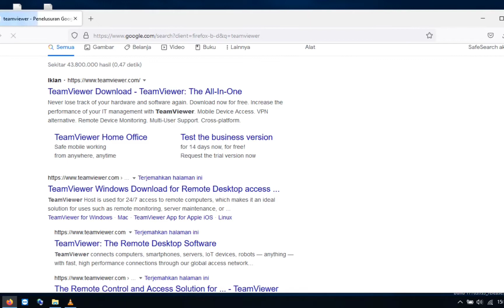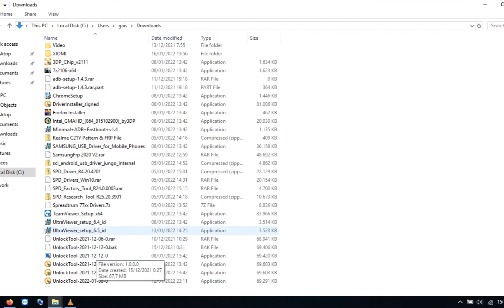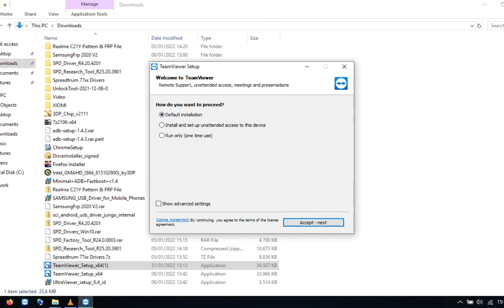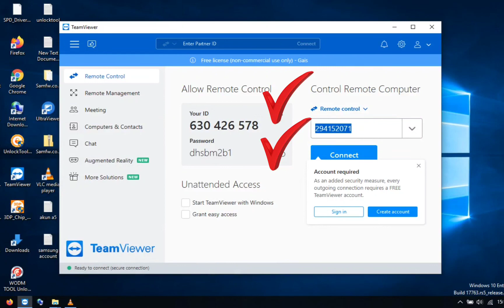cara install teamviewer di PC atau dilaptop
assalamualaikum

Informasi seputar Roxy
Handphone
spesifikasi handphone
Aksesoris
Service
suasana Roxy
suasana tempat didekat Roxy buat yang pernah kerja diroxy biar kangen

Bang Eky buka toko di ITC roxy mas lantai dasar no.121c
Nama toko Eky cell dan Viktoria Cell no 119

Kalau mau tanya hp hubungi admin aja ya

Kalian bisa hubungi
Mbak eti

BANG EKY ROXY adalah channel yang membahas seputar HANDPHONE - AKSESORIS handphone - SERVICE hp dan informasi suasana ITC Roxy mas. Tersedia juga berbagai hp seperti iPhone Oppo Vivo realme Samsung infinix iPad Nokia Advan LG Sony Xperia xiaomi Lenovo dan lainnya

Bang Eky juga ada service handphone seperti
ganti glass
Ganti lcd
Ganti mmc
Kerusakan Ram Samsung
Ganti konektor
Kerusakan sinyal
Lupa akun google
Ganti batere

Tersedia semua merek hp
iPhone
Oppo
Vivo
Realme
Samsung
iPad
Meizu
Infinix
Xiaomi
Oneplus
Coolpad
Advan
Dan hp terbaru lainnya

Yang Deket Roxy mas datang langsung ke toko ITC Roxy mas lantai dasar no.121c nama toko Eky cell dan victoria Cell no.119

Bagi yang jauh akan diantar paket dengan syarat transfer dulu

jika kalian YouTuber pemula ingin membangun channel tentang handphone kalian bisa melihat channel besar buat inspirasi kalian

bagi karyawan yang kangen Roxy mas atau yang pernah bekerja di Roxy kalian juga bisa melihat video ini

aku akan membuat video yang membuat kalian kangen karena pernah kerja di Roxy

jangan lupa sholat dan berdoa ya

bang Eky

thanks